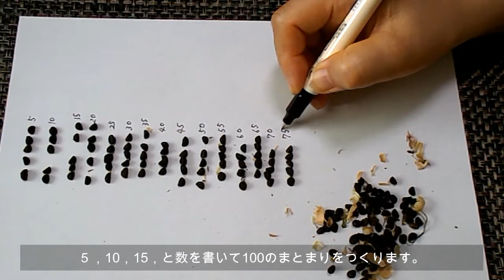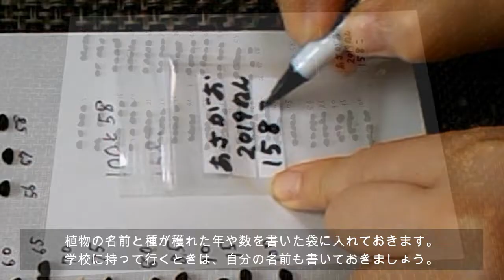kimie gangiの生活科 「簡単･あさがおリースの土台作り&種取り」小学１年生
あさがおリースの土台が、1年生でも簡単にできる方法を考えてみました。
洗濯ばさみで仮止めして、その間をモールで止めていくだけなので簡単に作ることができます。
大きめの洗濯ばさみがなければ、大人が持っていてあげるといいでしょう。
つるや葉には細かい毛が生えているので、手がかゆくなってしまいました。手袋、長袖の服で作業することをお勧めします。
種取りがすんだら、数を数えてみるのもいいですね。1年生のこの時期はまだ20までの数しか習っていないので、お家の人が助けてあげてください。
もし、あさがおのつるが取れなかった場合は、そのあたりに生えているツタやクズなどのつるを使っても同じように作ることができます。
やもりんのBGMダイアリー（365曲の日替わりＢＧＭ）より、2006/8/16･18の曲を使わせていただいています。